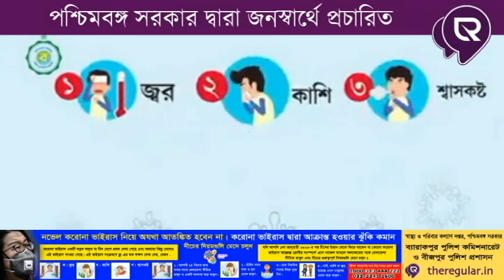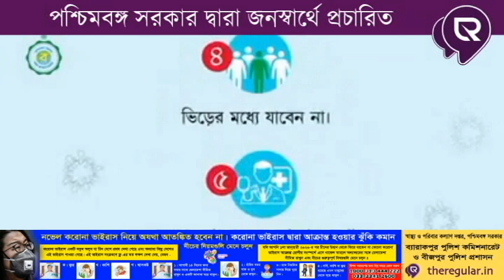Massage about Corona by Kanchrapara Town TMC Youth President Sujit Das